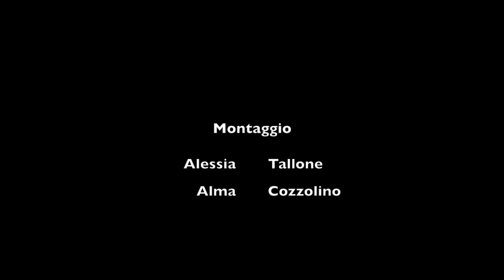(Cono)scienze Nuove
Video realizzato da Alma Cozzolino, Isabella Cristofori e Alessia Tallone (Liceo Classico "Arimondi", Savigliano, 2015)